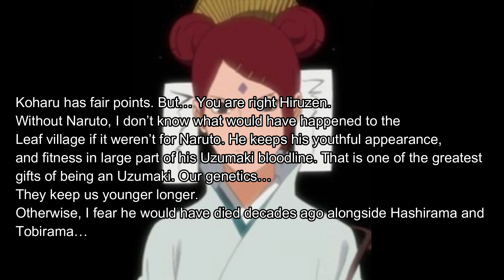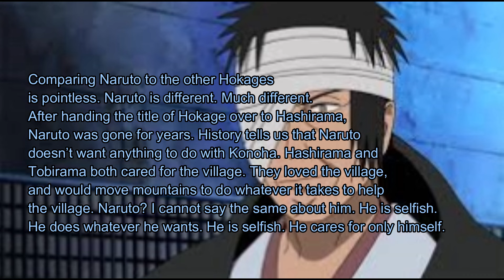Legendary Uzumaki Episode 7